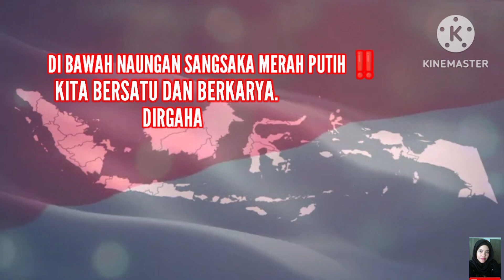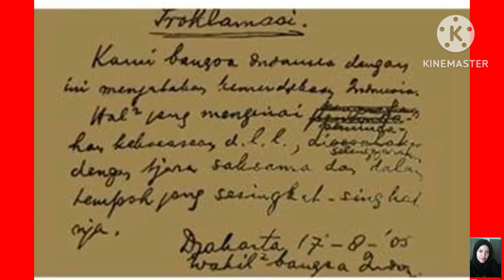FAKTA UNIK DAN MENARIK, HARI KEMERDEKAAN RI ‼️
Fakta unik dan menarik kemerdekaan Republik Indonesia itu memang nyata adanya.. seiring berlalunya waktu fakta unik dan menarik tentang negara Indonesia itu patut dicatat sebagai diary bangsa.. selengkapnya silahkan tonton videonya, terimakasih 🙏

Fakta unik dan menarik tentang kemerdekaan Republik Indonesia,fakta unik dan menarik tentang negara Indonesia fakta unik dan menarik seputar kemerdekaan Indonesia,fakta unik dan menarik

Terimakasih